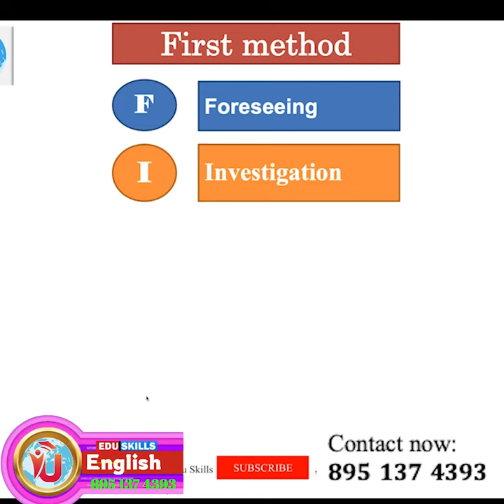Edu Skills: FIRST Method for OET Success: OET made easy: Fall in Love with OET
Edu Skills - A non-profit platform with a mission to "Empower the Other and Grow Together". OET made easy - A journey to "FALL IN LOVE with OET learning process".

Signature: Smile

Style: Empower

A comprehensive guide to OET Success* 🌹

🌹 OET Orientation Sessions:

🌹 Day - 1

*🌹READING PART-B🌹*

*🌹READING PART-C🌹*

*🔮🌹LINKS TO EDU SKILLS PREVIOUS LIVE ZOOM SESSIONS ON LISTENING SUB-TEST🌹🔮 👇*

*🔮🌹LINKS TO EDU SKILLS PREVIOUS LIVE ZOOM SESSIONS ON OET WRITING SUB-TEST🌹🔮👇*

*🔮🌹LINKS TO EDU SKILLS PREVIOUS LIVE ZOOM SESSIONS ON SPEAKING SUB-TEST🌹🔮👇*

🌹7 principles to fall in love with IELTS, OET etc

*🧣LINKS TO JOIN OUR 💚LY FAMILY🧣*